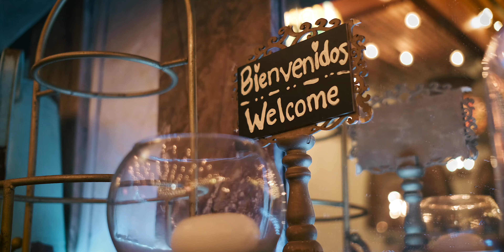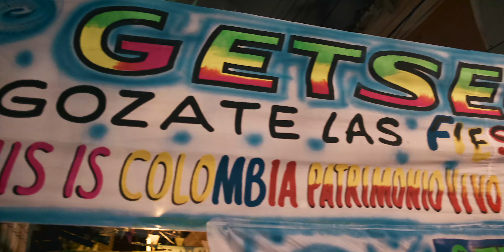Maverick Summit 2019 Cartagena in 4K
Spent a week with the Mavericks in Cartagena, Colombia in January 2019 and put this video together for them to show on the final day of their annual Summit.

Filmed with Fuji X-T3, DJI Mavic 2 Zoom, GoPro Hero 7 Black.